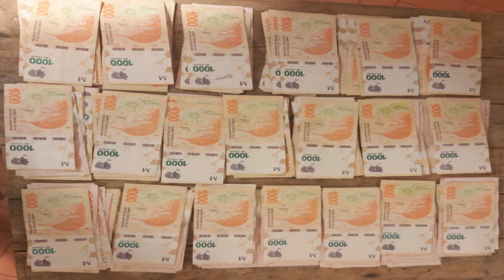Hurto por 200 mil pesos esclarecido